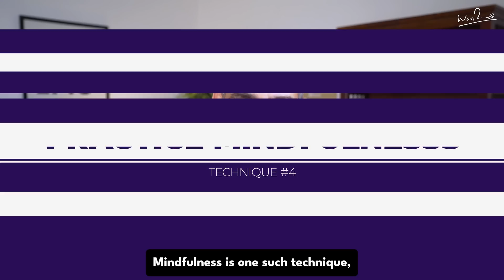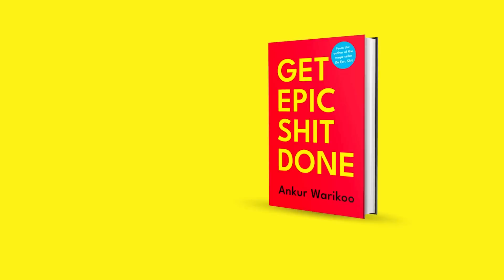Mindset Mastery: A 6-Step Guide to Cultivating a Positive Outlook | Ankur Warikoo Hindi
Discover the art of positivity with these 14 small and big, yet transformative methods.

From practicing gratitude to setting realistic goals, these techniques can guide you in reframing negative thoughts, managing stress, and creating a life filled with joy and fulfillment.

If you want to go study abroad in the UK but finances are a big deterrent, Leverage Edu offers 100% scholarships on students going abroad, and covers your tuition fees, accommodation costs, and other expenses, making it possible for you to pursue your academic dreams without worrying about finances.